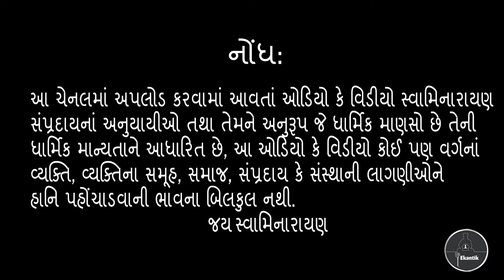Nitya Pujani Aadarsh Reet Ane Mahatmya...Pu Atmatrupt Swami||Baps Latest New Pravachan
Nitya Pujani Aadarsh Reet Ane Mahatmya